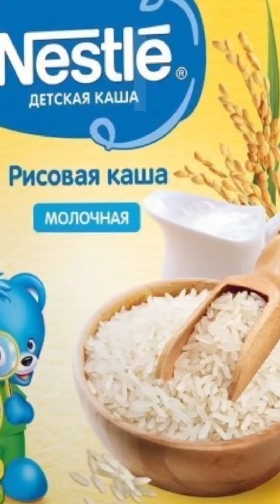Данилыч и первый прикорм Nestle молочная рисовая каша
Данилыч-Годзилыч в этот раз сопротивлялся меньше. По рекомендации специалиста, прикорм делали утром. Съел целых 2 ложки. Каша больше понравилась папе чем Данилу. По сравнению с Нутрицией это вариант лучше.